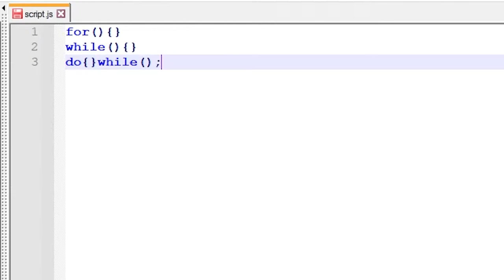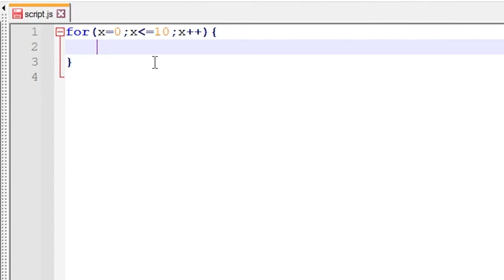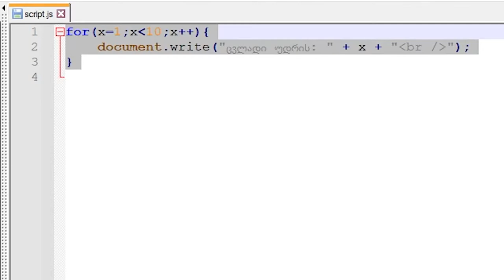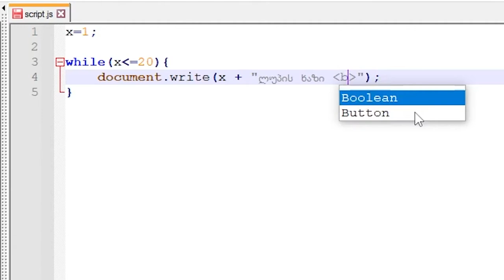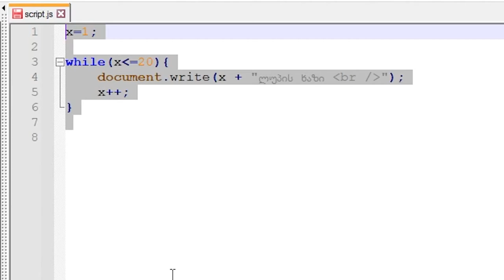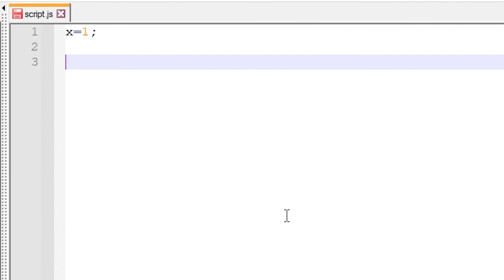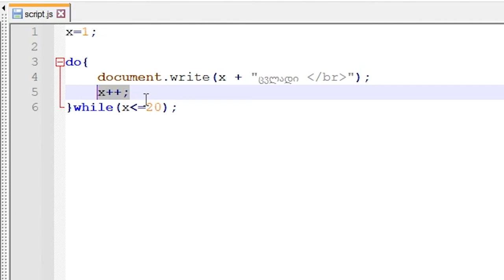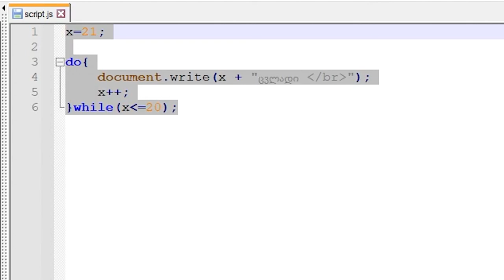JavaScript ვიდეოგაკვეთილი ნაწილი #16 - for & while loop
ამ ვიდეოში ავხსნით ჯავასკრიპტის ლუპებს ესენია for loop, while loop და do while loop, ასევე ვისწავლით რა განსხვავებაა მათ შორის.

JavaScript ვიდეოგაკვეთილი ნაწილი #16 - for & while loop, do while